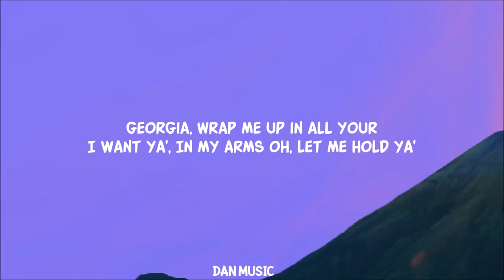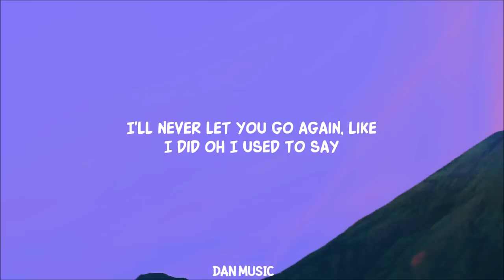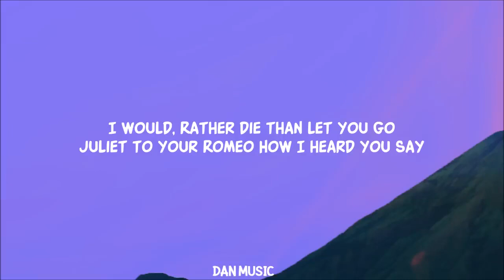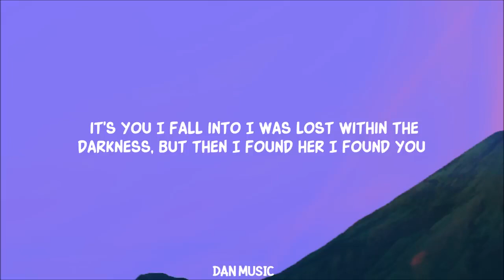Stephen Sanchez, Em Beihold - Until I Found You (Lyrics)